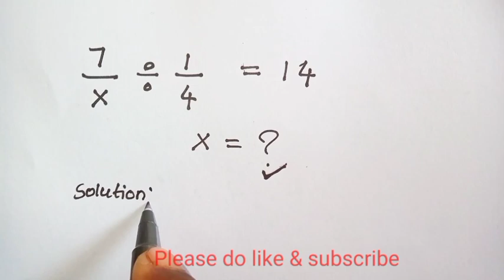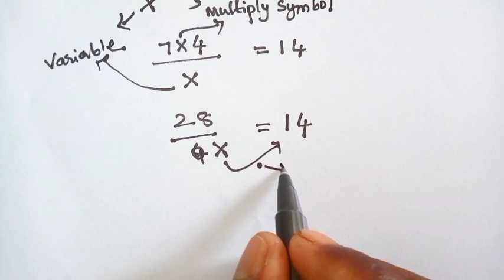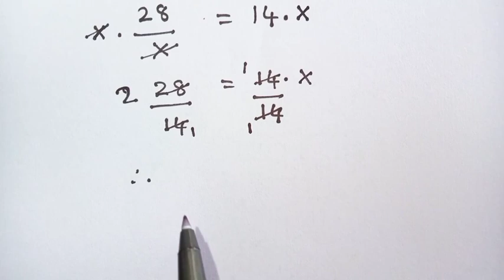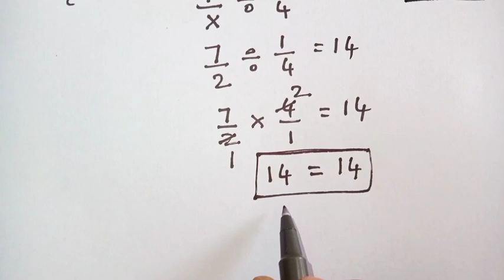Nice Algebra Math Simplification Problem | Find the Value of X